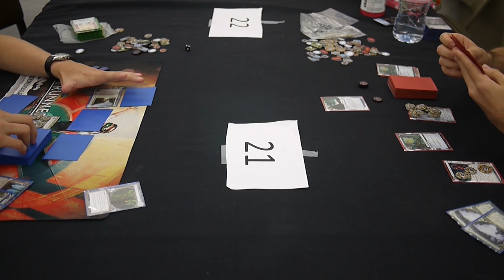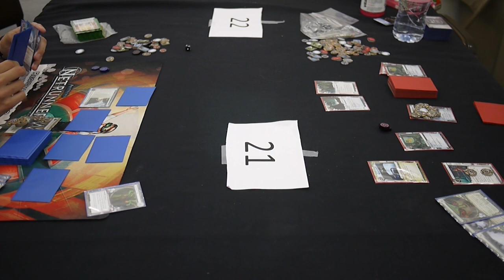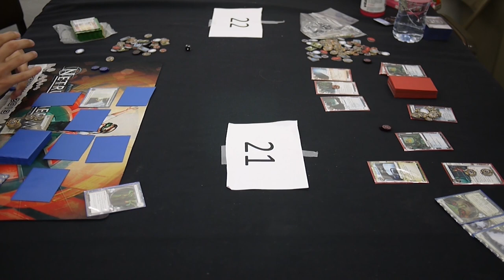Netrunner with Scott - Compleat Strategist Regional Tournament - 20130615 - Semifinals - Game 1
Game one of one of the two semifinal matches of the New York City Netrunner Regional Tournament of 2013.